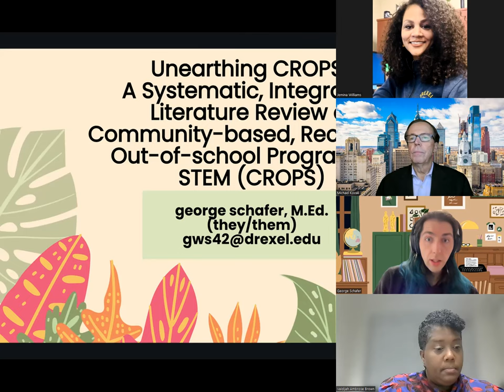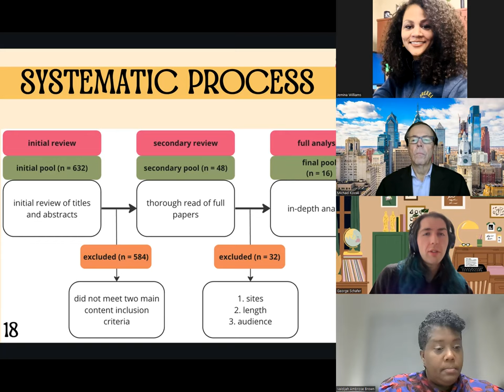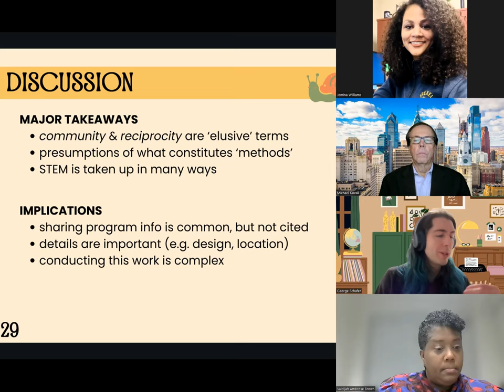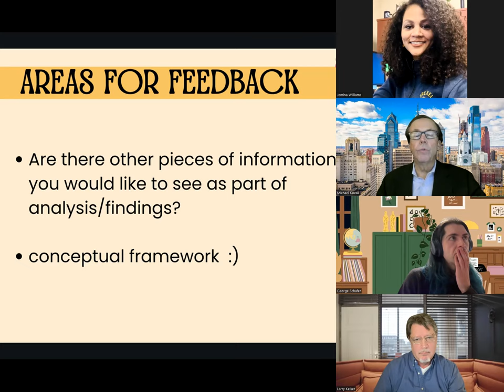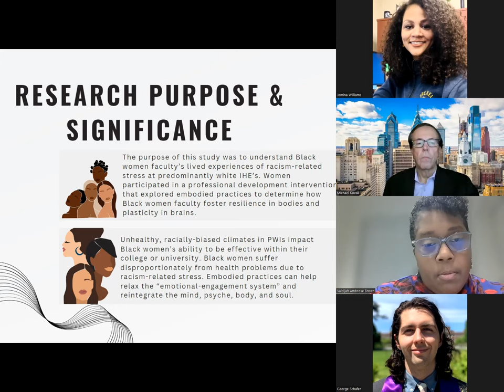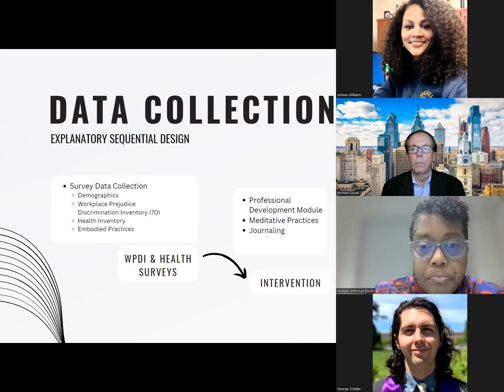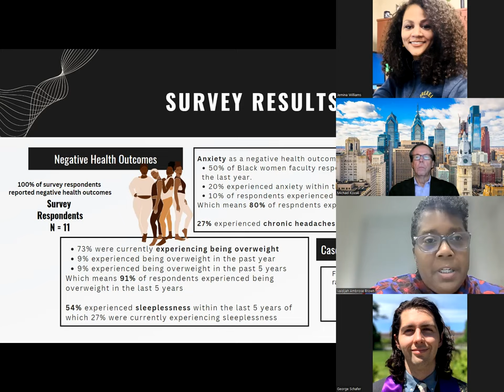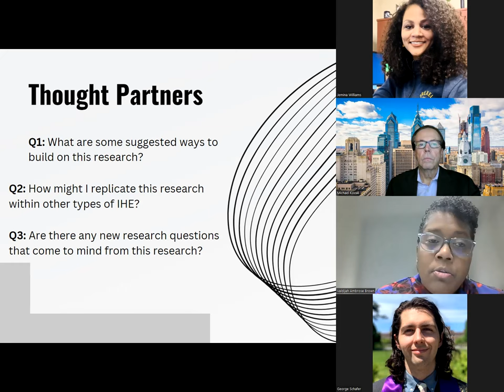Doctoral Student Colloquium 2-5-24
The Doctoral Student Colloquium series offer School of Education doctoral students an opportunity to share their original research and learn from their peers, faculty, and staff. Each month, one EdD and one PhD student presents their research at the Colloquium which is offered online via Zoom. These sessions help doctoral students to connect with each other and develop a peer community that is invaluable in supporting their journeys in the program.

This month's presenters:

George Schafer, PhD student
Valdijah Ambrose-Brown, EdD